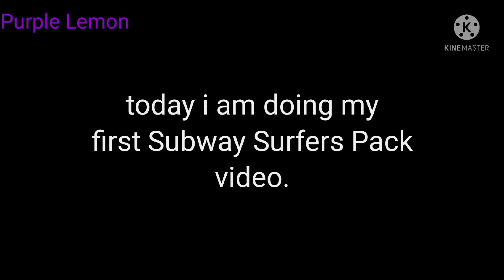Subway Surfers 1.8K Subs Pack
-The Subway Surfers World Tour continues in Cairo
- Go for a run with Hasina, the cool new athletic surfer
- Surf through a mythical Subway full of grand statues and beautiful temples
- Unlock the amazing Anubis Outfit for Festive Frank
- Take a trip down the Nile on the Atomic Tile board
- Complete your Daily High Score to collect Event Coins and unlock awesome free stuff
- Search for Tokens high and low to get amazing Season Hunt prizes

★ Hoverboard Surfing!